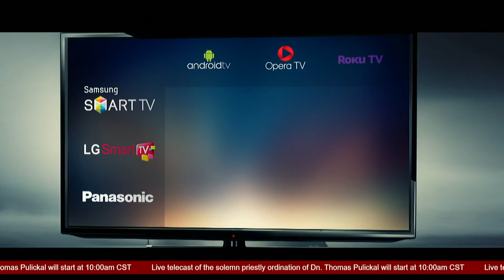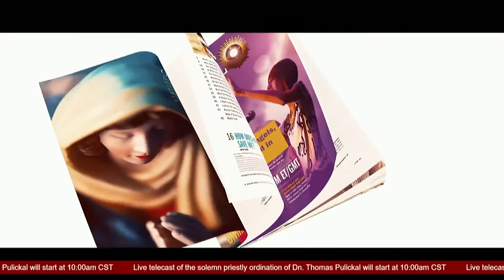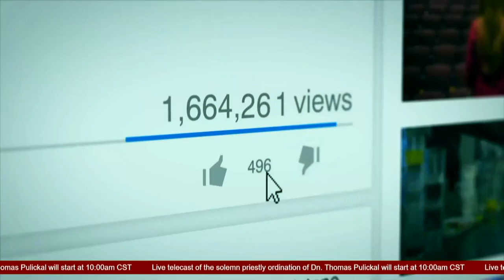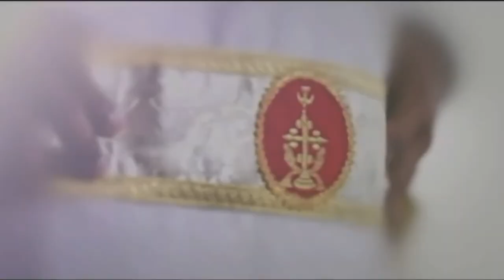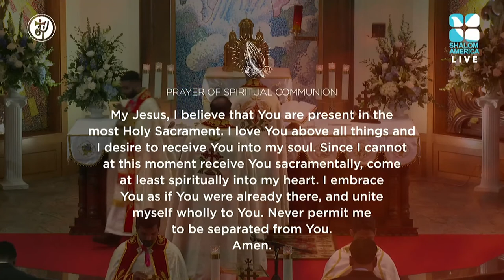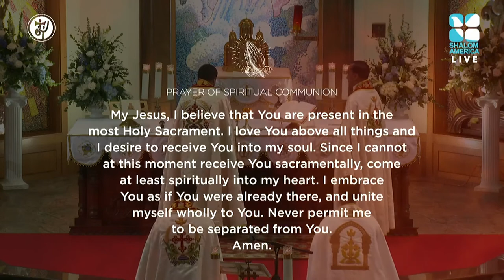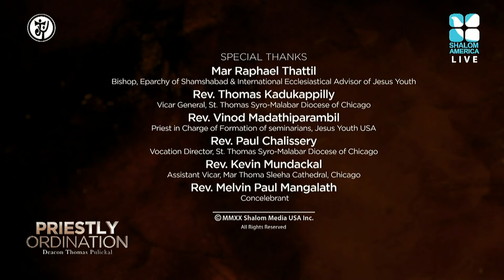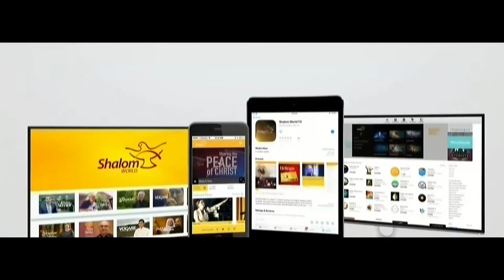Priestly ordination of Deacon Thomas Pulickal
Jesus Youth & St. Thomas Syro-Malabar Catholic Eparchy of Chicago cordially invite you to the priestly ordination of DEACON THOMAS PULICKAL through the Laying on of Hands and the Invocation of the Holy Spirit by His Excellency BISHOP MAR JACOB ANGADIATH

The Ordination & first Holy Qurbana will take place on June 6th, 2020 at 10:00 AM CST (8:30 PM IST)

"We love because He first loved us" (1 John 4:19)